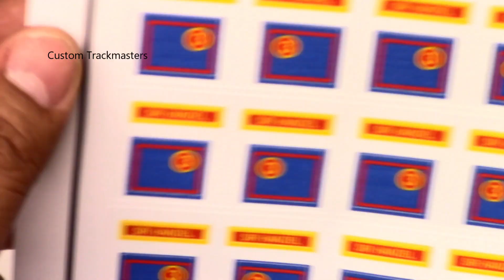Sir Handel Sticker & lining Trackmaster Thomas & friends Thomas y sus amigos 托馬斯和朋友 Томас и друзья